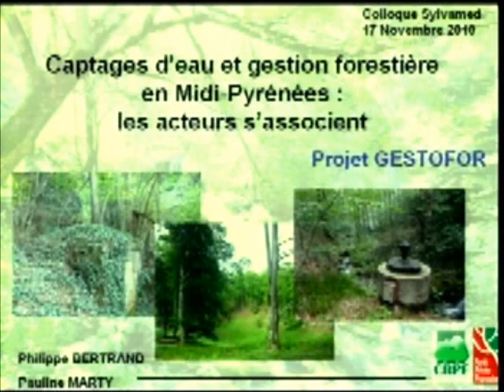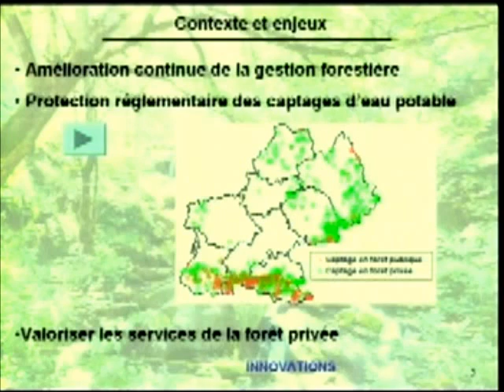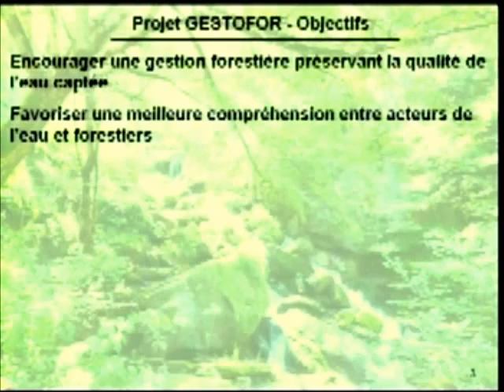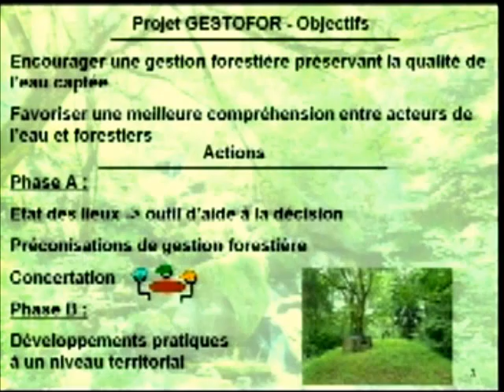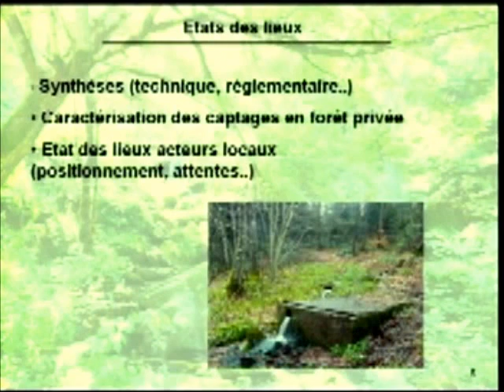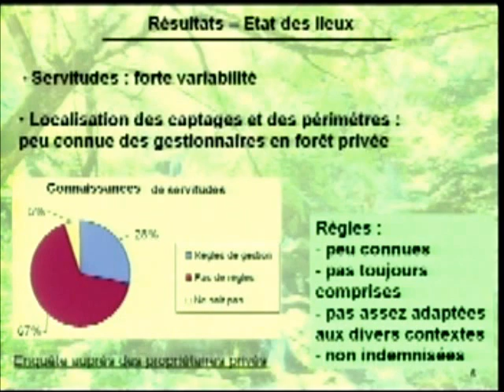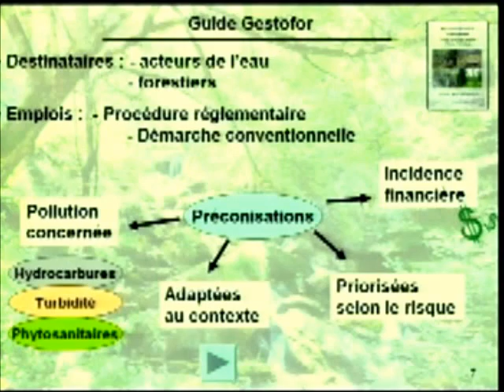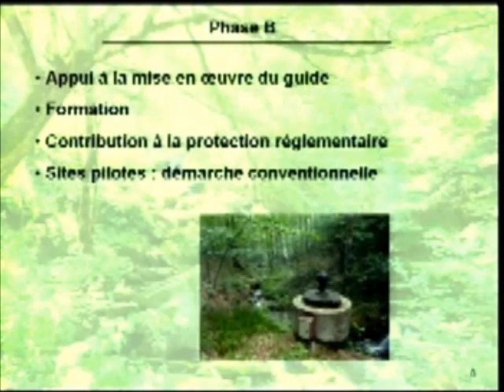GESTOFOR - captages d'eau et gestion forestière en Midi-Pyrénées : les acteurs s'associent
Colloque "Des forêts pour l'eau potable - Mise en valeur d'un service environnemental et potentiel de contractualisation" des 17-18 novembre 2010 à Marseille. Journée du Transfert IDF et colloque SYLVAMED organisé par le CRPF Provence-Alpes-Côtes d'Azur.

Philippe Bertrand, Pauline Marty, CRPF Midi-Pyrénées